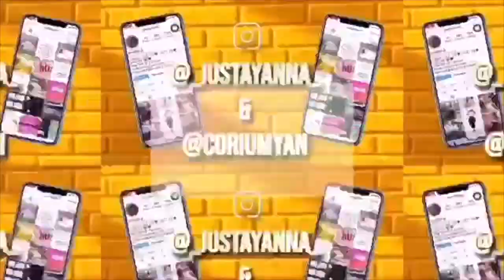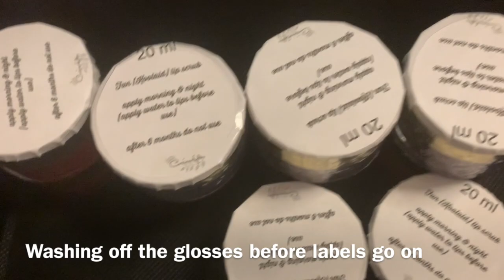WATCH ME HANDLE BUSINESS:VLOG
How yall like the video? I hope yall like it . More videos to come.

My instagram is @_justayanna_ and @coriumyan
Twitter is @justayanna_
Age:18